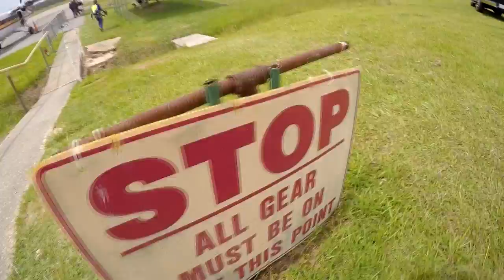John Bolton 2016Y05M28D15h46m